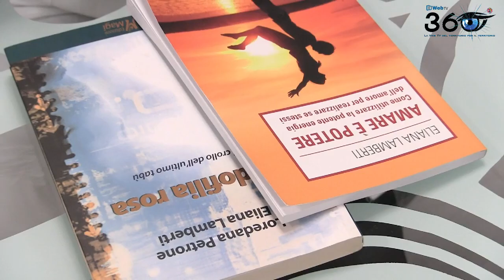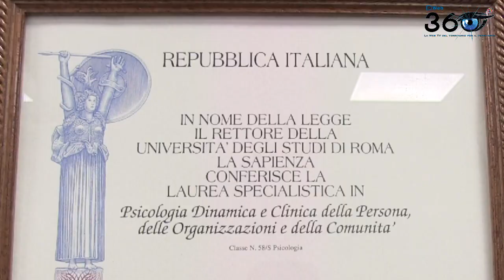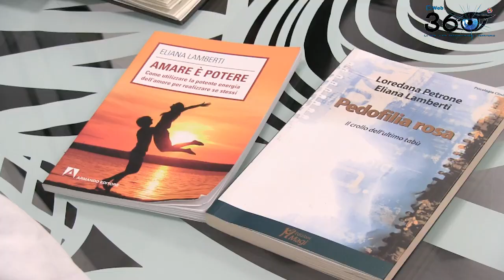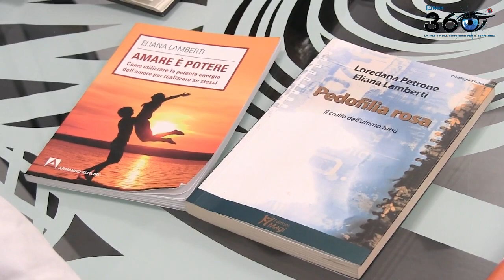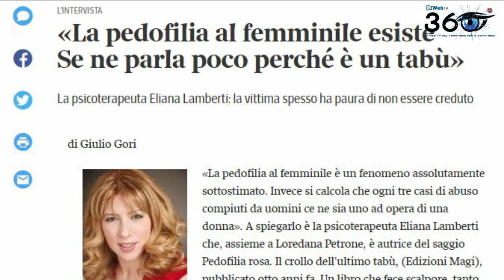Voice Charisma: la nostra personalità attraverso l'uso della voce.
La Dottoressa Eliana Lamberti, specialista in psicoterapia presso il CMM diagnostica, ai microfoni di 360 Web TV.